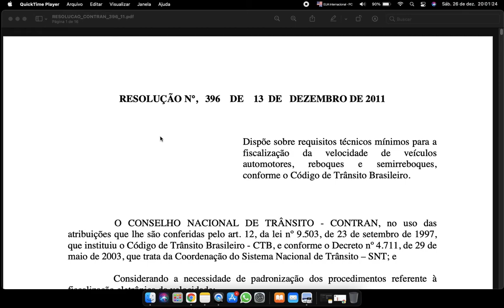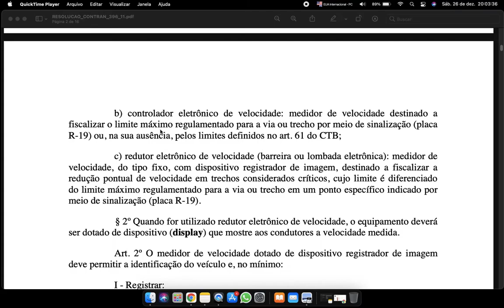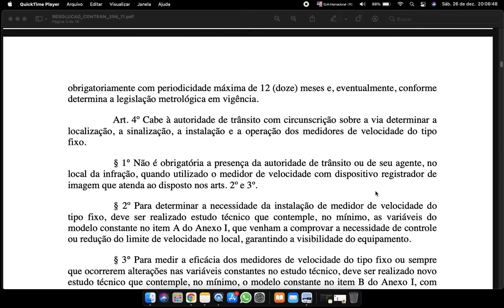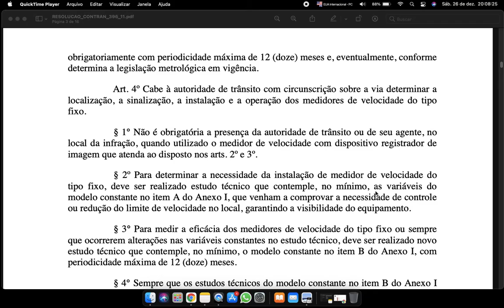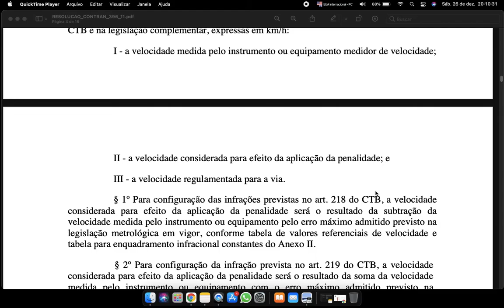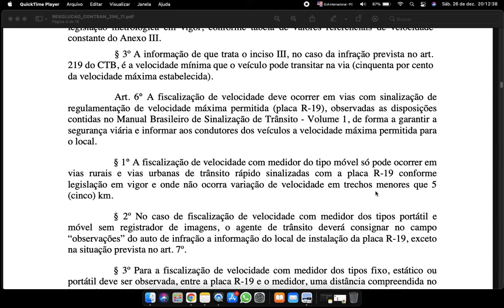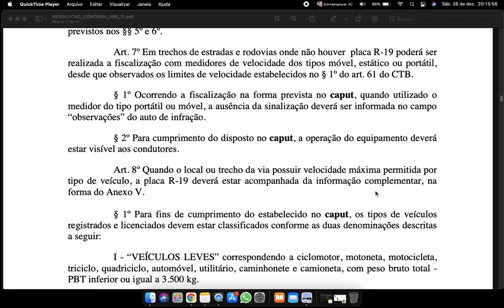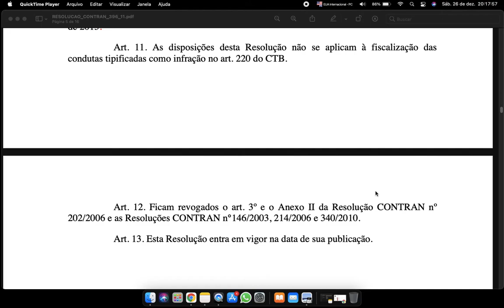Resolucao 396 contran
RESOLUÇÃO N°, 396 DE 13 DE DEZEMBRO DE 2011
Dispõe sobre requisitos técnicos mínimos para a fiscalização da velocidade de veículos automotores, reboques e semirreboques, conforme o Código de Trânsito Brasileiro.
O CONSELHO NACIONAL DE TRÂNSITO - CONTRAN, no uso das atribuições que lhe são conferidas pelo art. 12, da lei no 9.503, de 23 de setembro de 1997, que instituiu o Código de Trânsito Brasileiro - CTB, e conforme o Decreto no 4.711, de 29 de maio de 2003, que trata da Coordenação do Sistema Nacional de Trânsito – SNT; e
Considerando a necessidade de padronização dos procedimentos referente à fiscalização eletrônica da velocidade;
Considerando que onde não houver sinalização regulamentar de velocidade, os limites máximos devem obedecer ao disposto no art. 61 do CTB;
Considerando a importância da fiscalização de velocidade como instrumento para redução de acidentes e de sua gravidade; e
Considerando o contido no processo no 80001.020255/2007-01;
Resolve:
Art.1° A medição das velocidades desenvolvidas pelos veículos automotores, elétricos, reboques e semirreboques nas vias públicas deve ser efetuada por meio de instrumento ou equipamento que registre ou indique a velocidade medida, com ou sem dispositivo registrador de imagem dos seguintes tipos:
I - Fixo: medidor de velocidade com registro de imagens instalado em local definido e em caráter permanente;
II - Estático: medidor de velocidade com registro de imagens instalado em veículo parado ou em suporte apropriado;
III - Móvel: medidor de velocidade instalado em veículo em movimento, procedendo a medição ao longo da via;